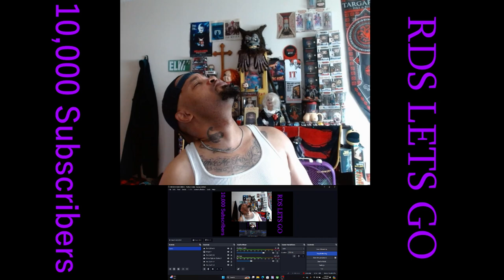Tom Macdonald ( Heroes ) Video Reaction....This Song Hit Home